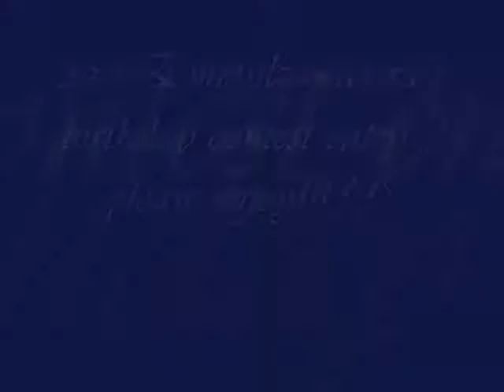(OLD)xxxEmmylzawaxxx's b-day contest entryWON3rd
this is meh contest entry 4 xxxEmmylzawaxxx! Hope u like it! :D this is in teh cute catigory! ^^ WOW! 1st contest entry!